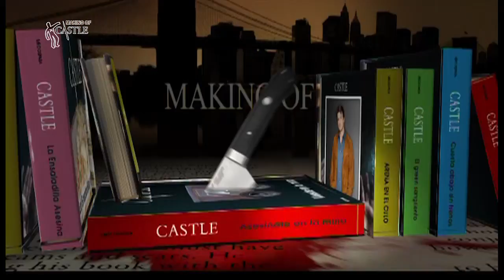Castle [Contenido extra] Making Of - Secuencia 5